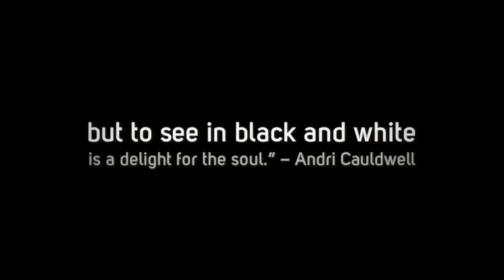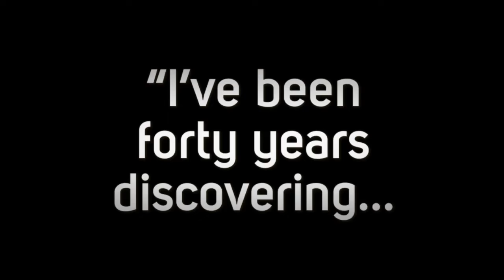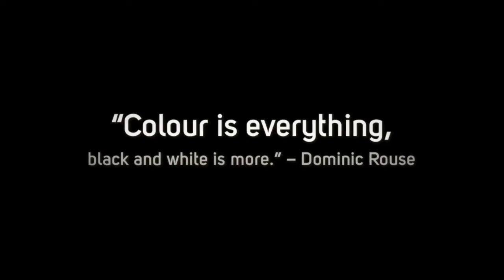black and white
Black and white images from photographer Kendall McKernon. Upstate New York and Cape Cod.